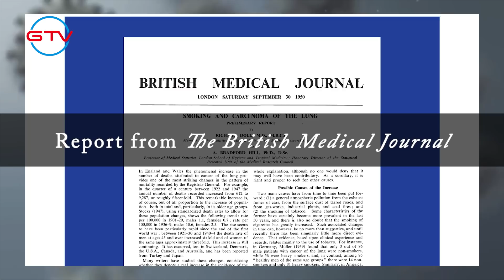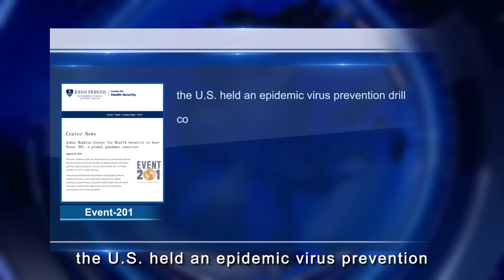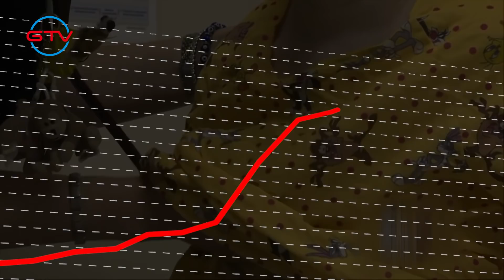The sixth episode - Virus and war （4）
Since the establishment of the biology lab in Fort Detrick, Maryland, research projects of highly dangerous biochemical weapons, such as Agent Orange and anthrax, had never taken a break.